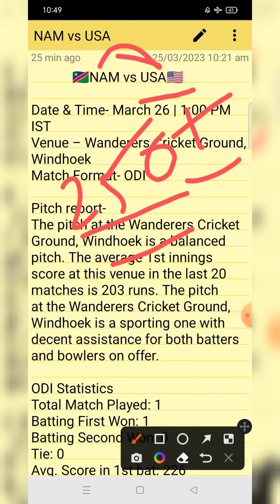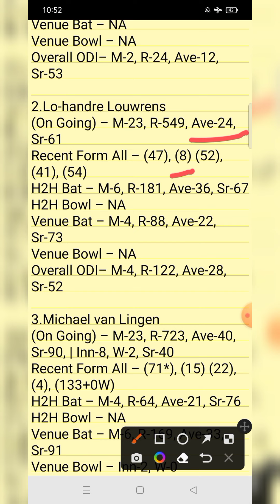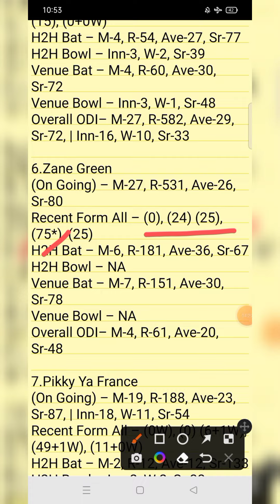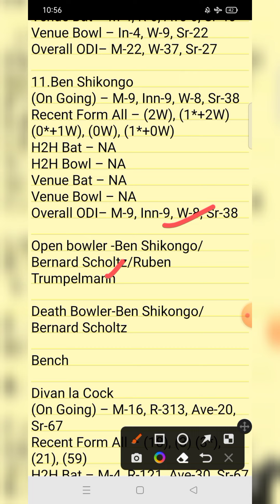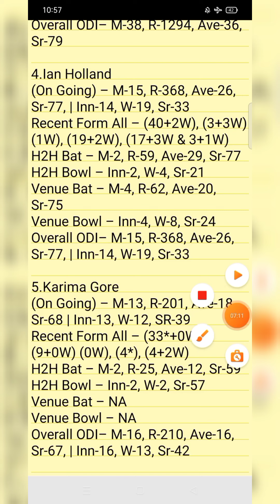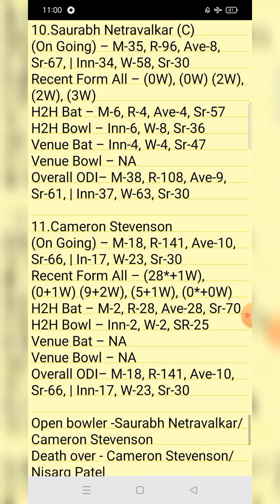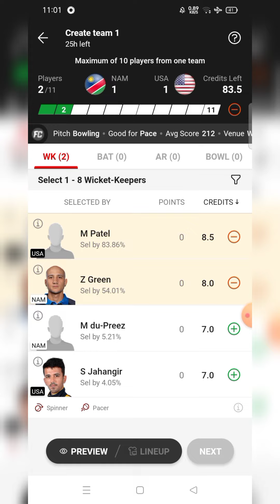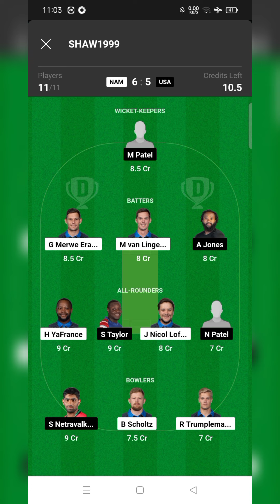NAM vs USA ICC CWC Qualifiers 2023 Dream11 Prediction|| NAM vs USA ODI Dream11 Team today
icc cwc qualifier cricket 2023 prediction
nam vs usa odi match 2023

Sourav Shaw